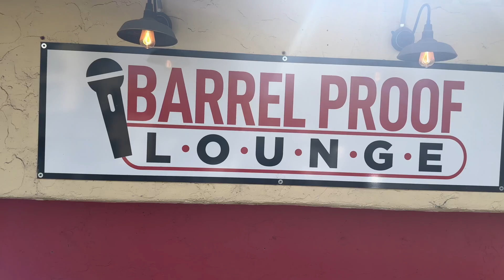Come Experience the “open mic“ at Barrel Proof Lounge! Sunday Funday, starting at 2 PM ￼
If you have a talent, please come and sign up Sunday and share with us.  If you want to experience amazing talent, we’ll see you there! ￼￼